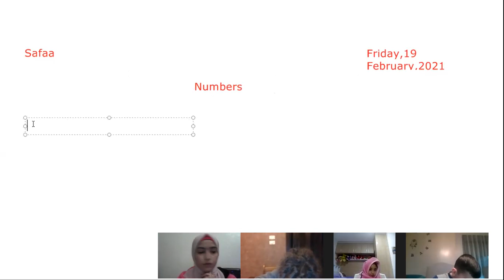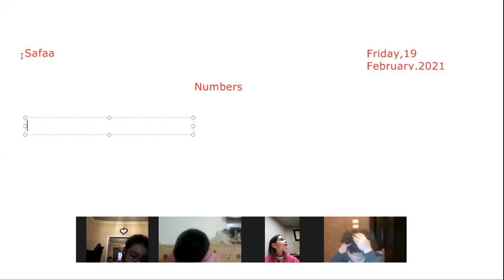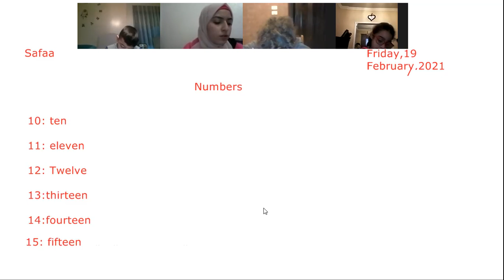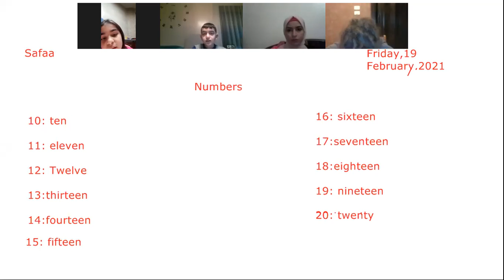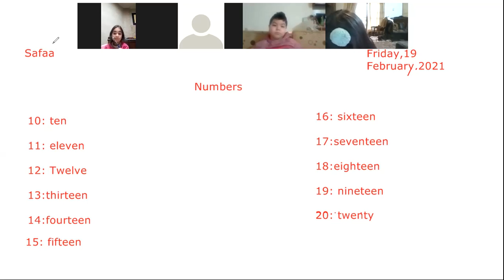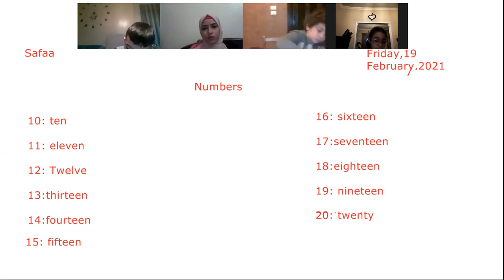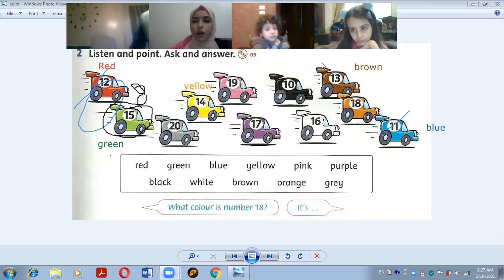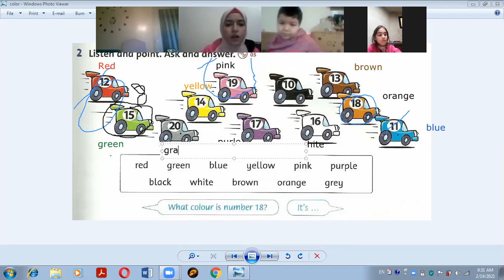CP CE1 CE2 2-19-2021